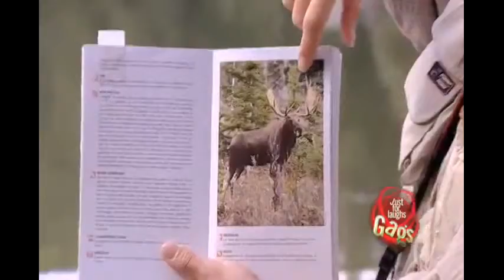Подборка приколов 2014